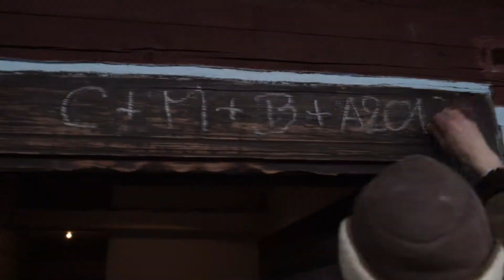Tři králové ve skanzenu v Kouřimi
Krátká verze upoutávky na oblíbený národopisný pořad Tříkrálová koleda. Pořad uvádíme každoročně. Zveme Vás k návštěvě i v příštích letech.
Svátek Tří králů je vyvrcholením tradičních Vánoc. Při pořadu 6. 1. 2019 se třikrát odehrála Tříkrálová kolední hra, zpívaly se koledy s Michaelem Pospíšilem, v rámci dílen si návštěvníci vyzkoušeli vyrobit betlémskou hvězdu ze slámy a drátěnou kometu, tříkrálovou korunu a jesličky. S Nositeli tradice lidových řemesel Jiřím Honissem a Miroslavem Stecherem se malovaly na sklo svaté obrázky a vyráběl se fanfrnoch. Zvídaví se seznámili s pěstováním a zpracování lnu od stonku k nitce a poučili se o lidových obyčejích a křesťanské tradici.